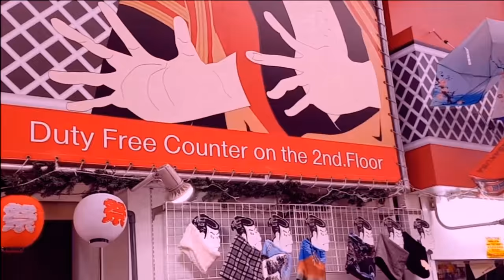일본여행 도쿄 아사쿠사 센소지A 20180114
일본여행 도쿄 아사쿠사 센소지내 경관